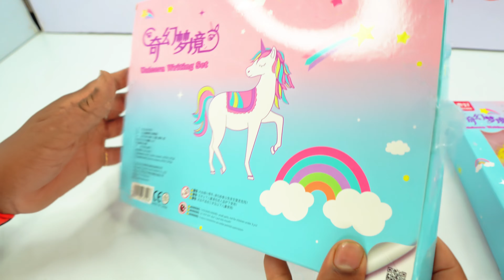Unicorn Writing Set|| SILIGURI TOYS || TRENDING ITEM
Hello friends! In this video I’m unboxing a review STATIONERY COLLECTION . This set is really very amazing and interesting. So please watch this video till last so you can understand every feature of this Set. This Set is now available at SILIGURI TOYS at reasonable prices. Home Delivery Available (Delivery Charge Extra).